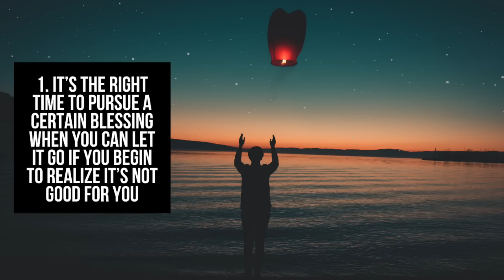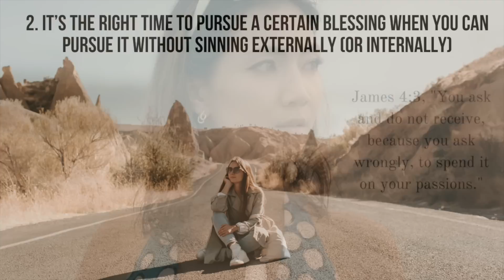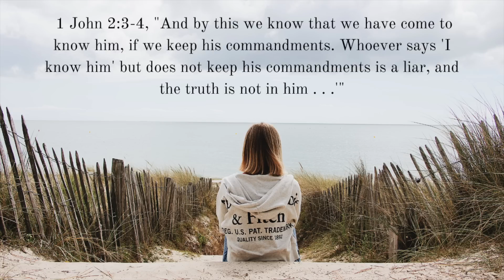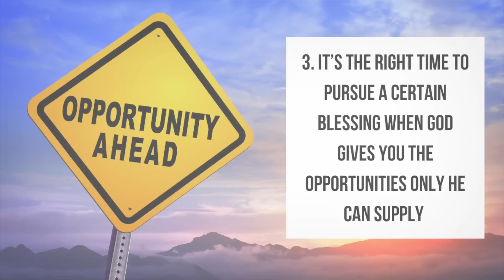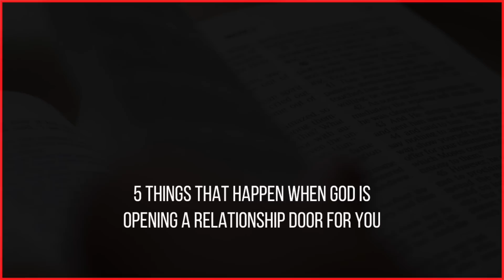3 Signs God Is Saying, “It’s the Right Time"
How will you know when it's the right time to pursue a blessing you desire from God? Is it the right time to date, to pursue a new career, or to go after some other longing? Here are 3 signs to help you know when it's the right time.

100 Relationship Signs: How to Know What God Is Saying to You in Singleness and Dating

FREE EBOOKS

-Mark